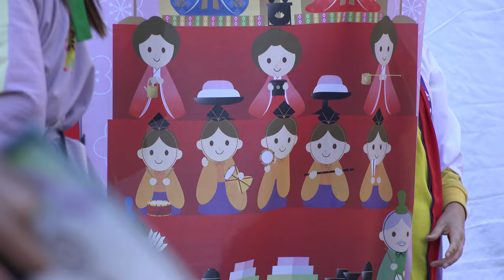てんしゃばフェスタ踊り子隊『おめでたや_雛祭りVer.』（2回目）【4K】／初日／第3回足利！YOSAKO祭り2023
2023/02/25-26（令和5年2月25-26日）
【会場】アシコタウンあしかが
【ホスト団体】てんて鼓舞